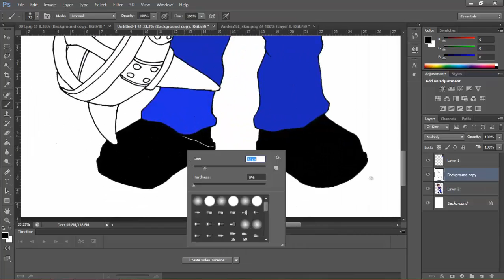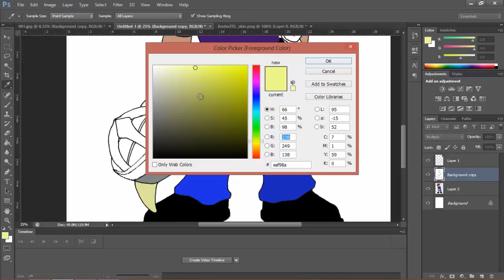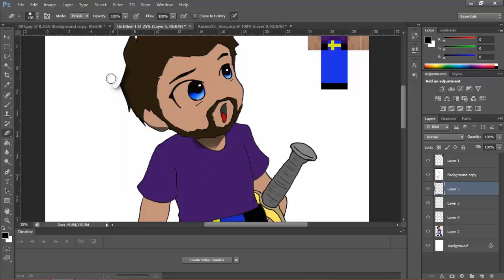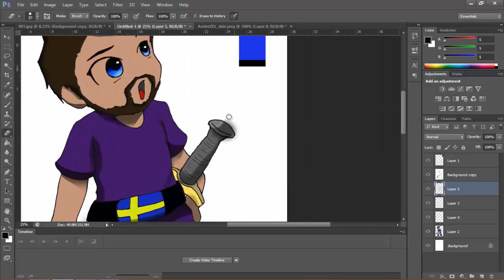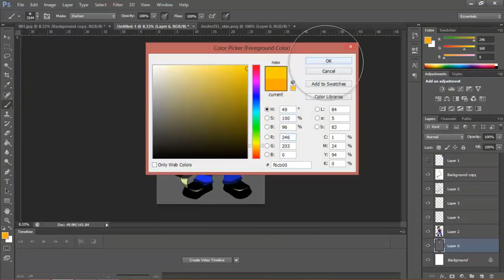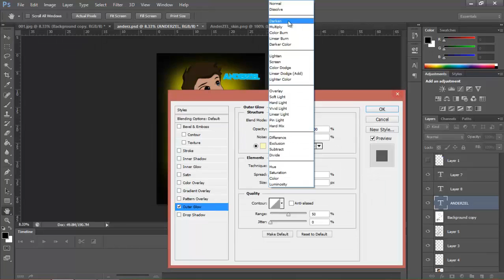I am a Viking! ( AnderZEL ) Speed Art by K R I S P E R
I present to you the Viking ! :3 due to requests and comments for this awesome mindcrack member and minecrafter, here's a speed art for you! A fierce warrior and a lovely man, AnderZEL!

Song: The World at Large -  by Dan-O at DanoSongs.com
Made with: Photoshop CS6
Edited and Recorded with: Camstasia Studio 8